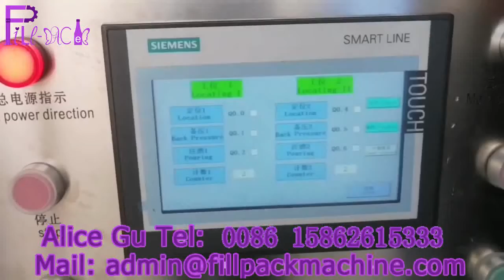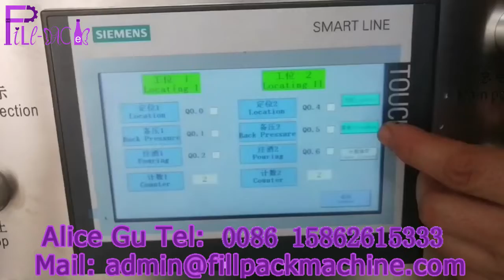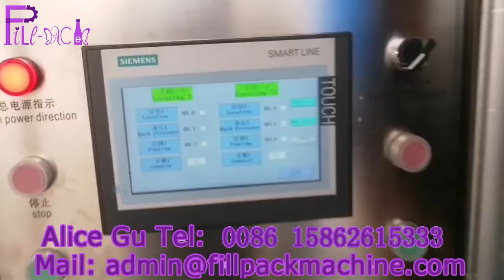1376 俄罗斯啤酒灌装机试机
Beer Kegs Washer And Filling Machine
Automatic beer keg washer and filler, washing and filling machine
Two Station Keg Filler Washier Equipment Beer Keg Filling Washing Machine
1. All procedures are thoroughly controlled by programmable controller.
2.All parameters (time values) can be adjusted without stopping the machine.
3. Two filling stations with separate control systems.
4. Pressure maintaining system performance is stable and reliable, to make sure the lowest beer loss compared to other similar products.
5. Could fill the kegs with different volume directly, and do not need to adjust any parameter.